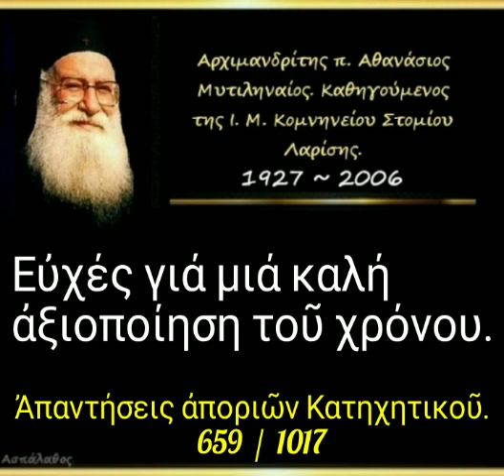Εὐχές γιά μιά καλή ἀξιοποίηση τοῦ χρόνου. Ἀπορία. 659/1017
► Ἀπορία - 659

09-01-94

Εὐχές γιά μιά καλή ἀξιοποίηση τοῦ χρόνου.

9'